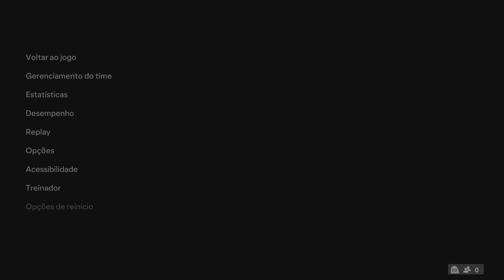ATALANTA x OLIMPIQUE DE MARSEILLE | UEFA EUROPA LEAGUE 23/24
Valendo vaga na grande final da Liga Europa 2023/24, Atalanta x Olympique de Marselha têm um encontro marcado no Gewiss Stadium, em Bérgamo, e segue aberta após o 1 a 1 na França no jogo de ida. Em caso de novo empate teremos prorrogação, e persistindo a igualdade o finalista será conhecido nas penalidades máximas.